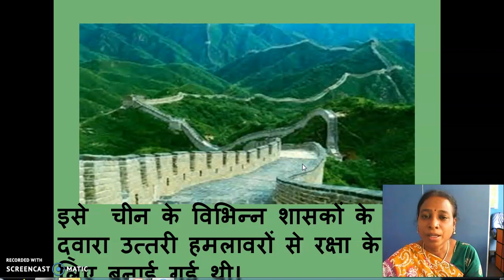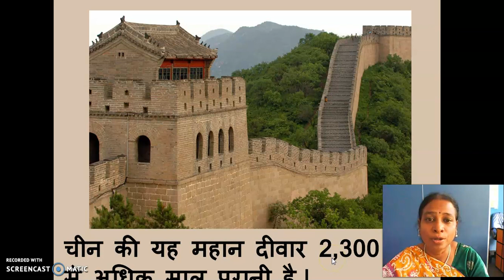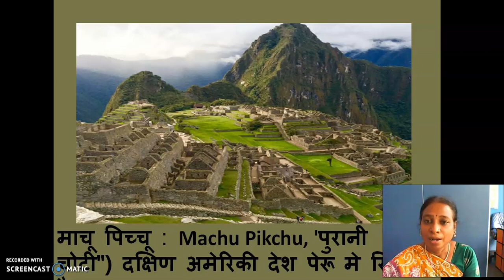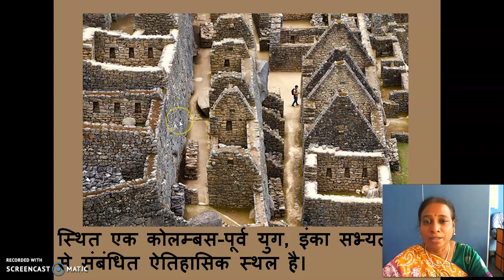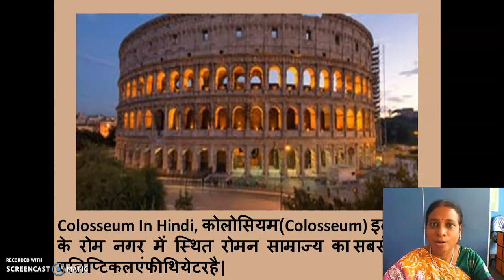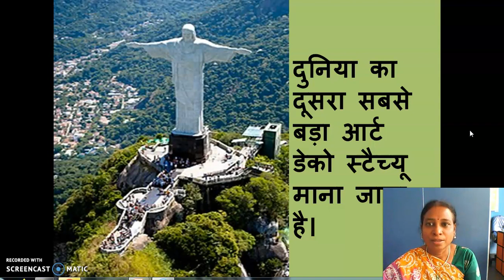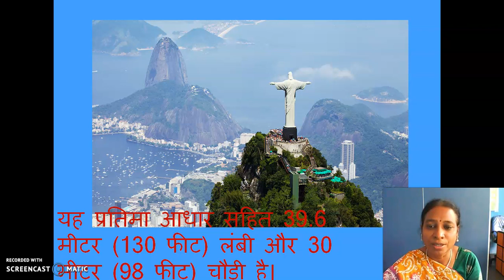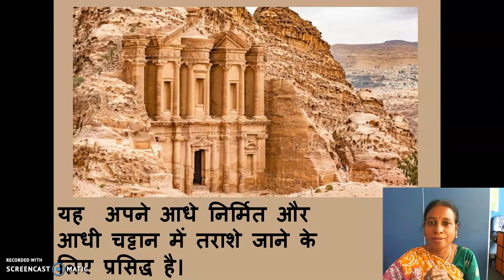GGVS7 SH C5 EIFFEL TOWER P2